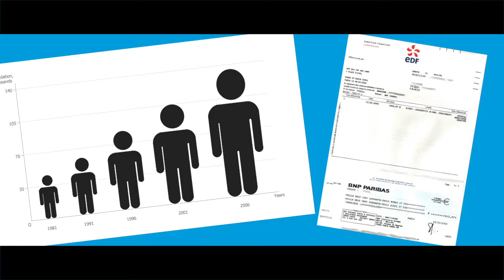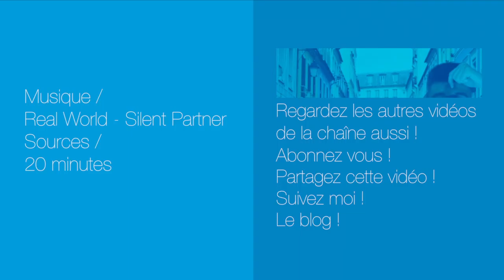4 infos WTF à VOIR ! #48 - Désinformation Internétisé #48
Voici Désinformation Internétisé … le seul JT qui lit les news absolument WTF, comme une facture de 4 centimes, ou encore un mec qui jette son ex par la fenêtre, et QUI ...